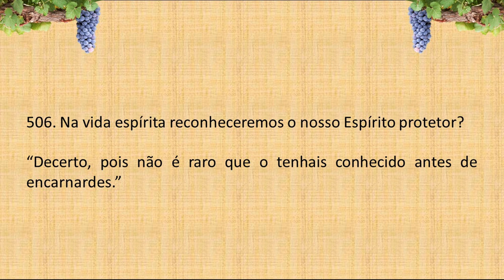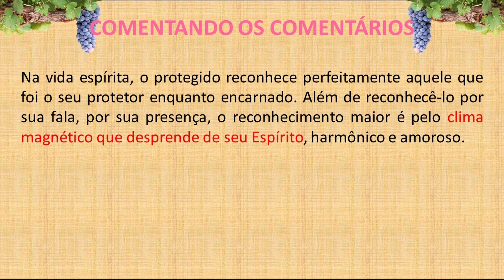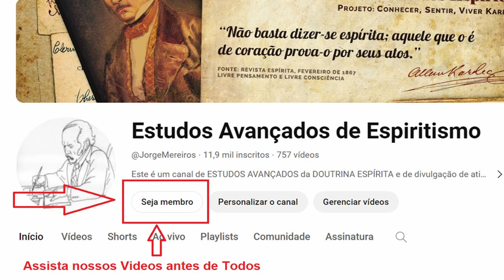LIVRO dos ESPÍRITOS PERGUNTA 506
506. Na vida espírita reconheceremos o nosso Espírito protetor?

“Decerto, pois não é raro que o tenhais conhecido antes de encarnardes.”